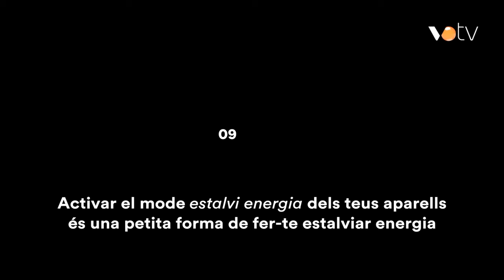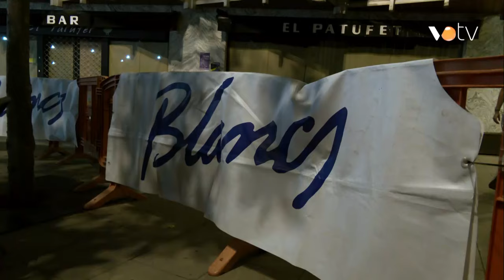VOTV - Infovallès - 27 agost 2024